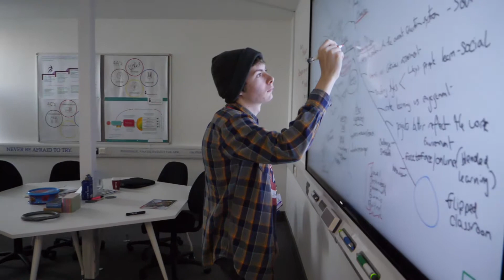Future Innov8ors introduction